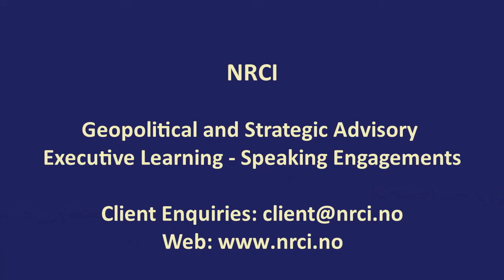African Horizon: Real Estate Opportunities in Africa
Global Horizon is NRCI´s YouTube Channel
Weekly Program Schedule:

African Horizon is a weekly NRCI original series released every Friday. NRCI´s founder and CEO Arne Elias Corneliussen presents his perspectives on geopolitical, economic, financial and security developments in Africa.

In this program he shares some thoughts on real estate opportunities across Africa. First consider the region, country or countries you want to invest in whether it is north, central, east, west or southern Africa. Now is a buyer´s market and if you represent an asset management, investment or private equity firm do careful examination of laws, regulations and tax laws and if you look for a local partner then find someone who is humble with a strong financial, real estate and industrial track record who knows the local area well and understands the environment.

In the event you represent a commercial real estate company or investor and if you consider entering the shopping mall market or other commercial real estate opportunities then carefully examine the urban environments or cities you want to invest in, and ensure that you understand the flow of the cities, how the markets function, the future growth trajectory, and learn from others who invested before you.

If you are a private person or a family considering buying a vacation home or an apartment there are also many opportunities – then you may contact real estate agencies. There are many emerging growth regions now across Africa which experience major investments, therefore a range of opportunities emerge.